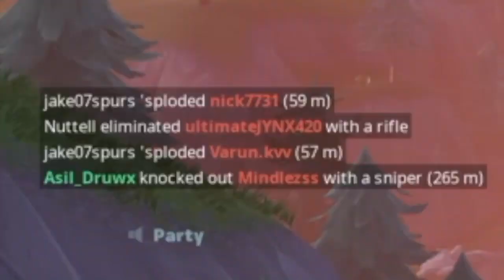Come & Go 💔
the song